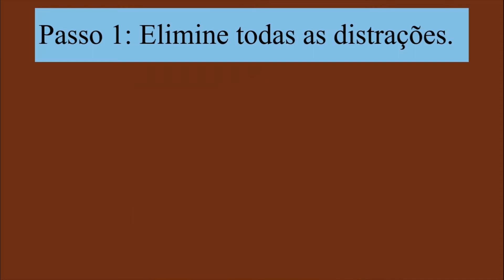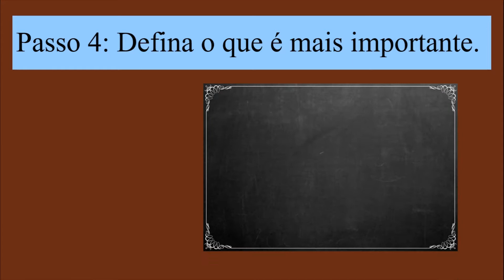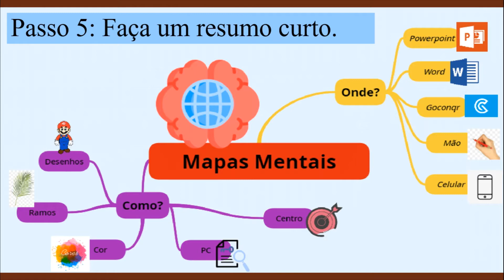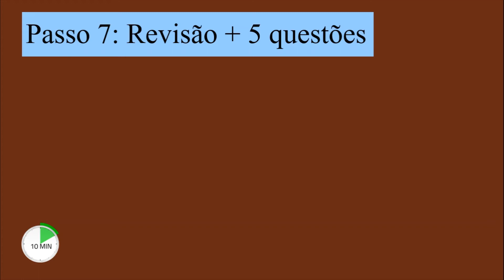NOVO: Como Memorizar Qualquer Coisa em 1 dia[7 Passos Simples]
ASSISTA Esse vídeo para Aprender Como Memorizar Qualquer Coisa em 1 dia em 7 passos. 📚Veja Meu Ebook

👉Aprenda Agora Como Ler Um Livro de 200 Páginas em 20 Minutos por dia[Passo a Passo]

🔻🔻Me segue no insta e me manda sugestões de vídeo: @karolynealima

Opa pessoal, no vídeo de hoje vou te ensinar Como Memorizar Qualquer Coisa em 1 dia com 7 Passos Simples. Então da o play e veja o vídeo completo.

Olha fiz esse passo a passo com a intenção para ajudar você. Mas agora eu quero saber: Você esta realmente comprometido com seus estudos? Se a resposta for sim recomendo que você Veja Meu Ebook

Você pode usar esta técnica para memorização do conteúdo da prova, seminário, ou com qualquer outro intuito. Lembrando que esta técnica de estudo deve ser usada QUANDO PRECISAR APRENDER ALGO MUITO RÁPIDO, OU SEJA SE SUA PROVA FOR AMANHÃ. Esse conteúdo ficará guardado em sua memoria de curto prazo, para levar este conteúdo para a memoria de longo prazo, recomendo que assista o meu vídeo de repetição espaçada

A verdade é que nós estudantes, perdemos muito tempo seguindo o ​método de estudo errado de estudo que nos ensinaram desde criança​, por isso perdemos tantas horas estudando e no outro dia esquecemos quase tudo que foi estudado.

Mas eu tenho uma boa notícia pra você, eu consegui achar um método que realmente funcionava e se você aplicar o passo a passo terá muitos resultados.
Eu estou ensinando este método para que mais pessoas consigam estudar da forma correta e ter bons resultados em suas provas.

🔻Como Memorizar Qualquer Coisa em 1 dia[7 Passos Simples]

Lembre-se de aplicar esse método de estudo na sua rotina, experimente e comente aqui o que achou.

📚🔻 DESCUBRA COMO UNIVERSITÁRIOS COMUNS ESTÃO SAINDO DE UMA NOTA 5 PARA NO MINIMO UM 9 MESMO EM DISCIPLINAS DIFÍCEIS 👉

Espero que este vídeo tenha te ajudado, fiz com carinho.💖

Grande Abraço
Karol.